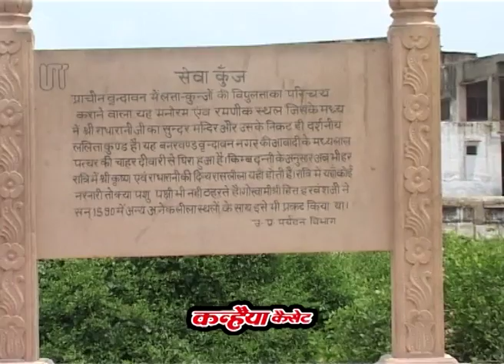कन्हैया ना जाओ रे कहे मन मोरा / राधे के मन का चितचोर / रमाकान्त व्यास